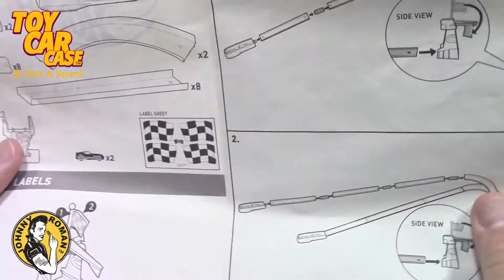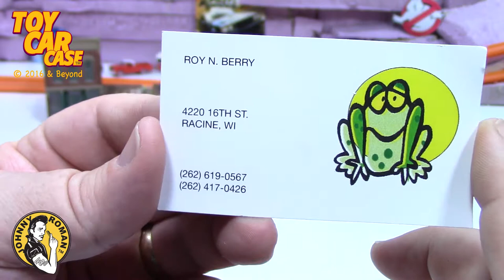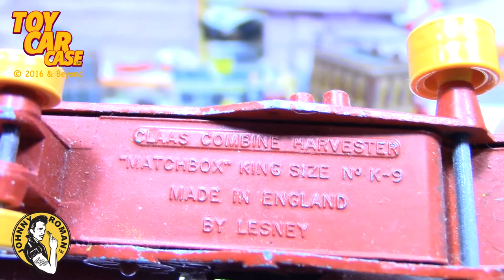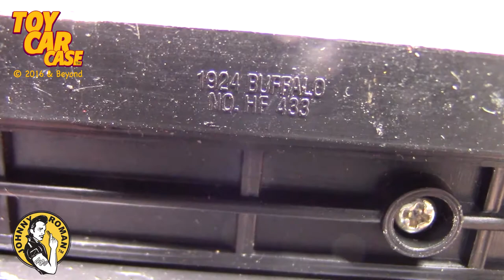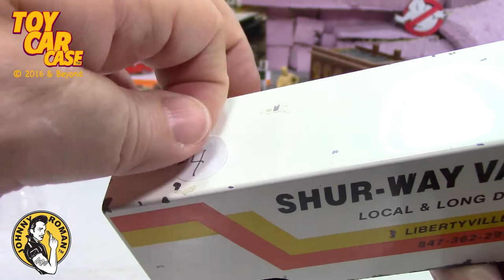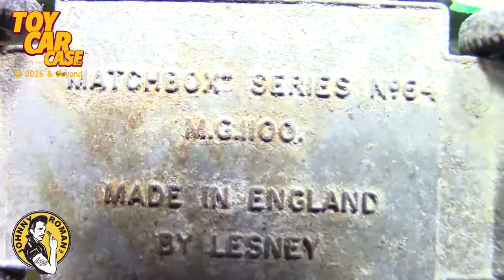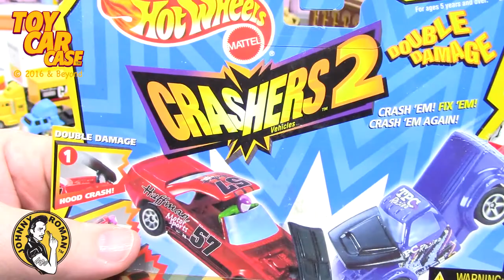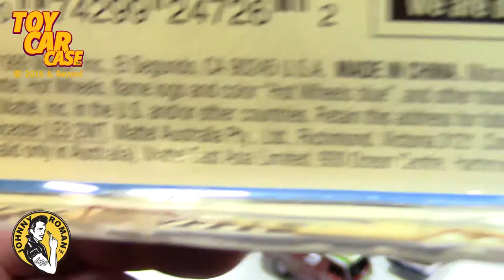929 Flea Market Finds Lesney, Zowees and Other Rare cars Toy Car Case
Toy Car Case is looking at FANTASTIC Flea Market Find of old Lesney, Welly, Hot Wheels, Johnny Lightning, Renwal, and other Rare cars. There is even a Hot Wheels Zowees car! It is my first. So much fun in a small bag. These are great memories of new and vintage Hot Wheels, Matchbox Cars, Johnny Lightning, Renwal, Greenlight, Corgi Cars, Tootsietoy and die cast collector. This unique die cast review is a true classic adult toy car review that any diecast collector would want to see.

ABOUT US:
Toy Car Case is a family friendly YouTube Channel for adults who are toy car, die cast and scale model enthusiasts.